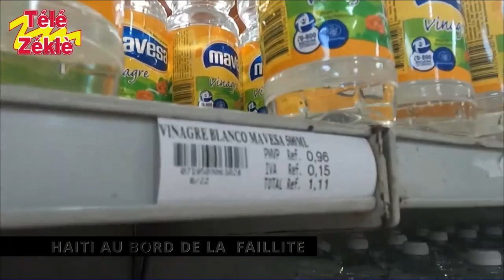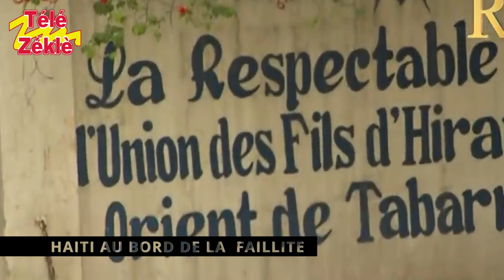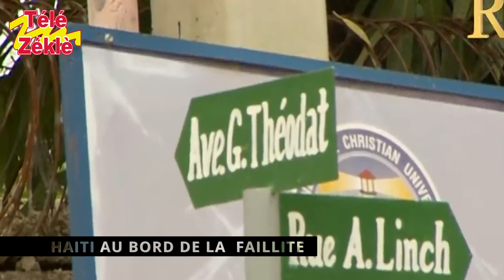HAITI SERA AU BORD E LA FAILLITTE DANS 6 MOIS.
En Direct | Debat [ Info .

Nos Émissions en direct  |  Mercredi et Samedi : 21h00 - 22h00
Haïti peut trouver au bord de la faillite avec la chute de sa monnaie, l'augmentation du prix du pétrole dans le monde et la guerre des gangs. Quel espoir pour le pays.